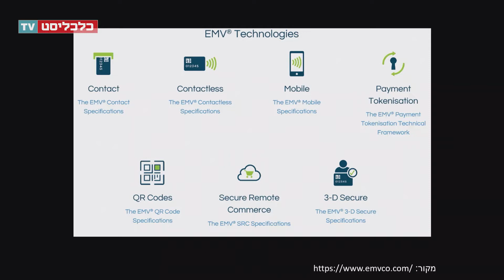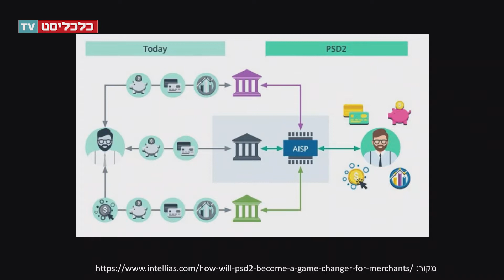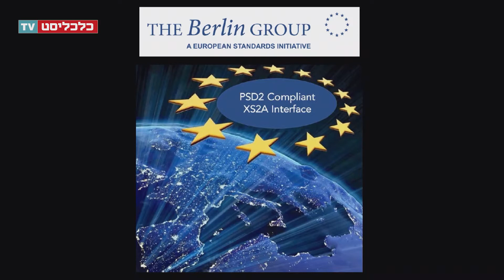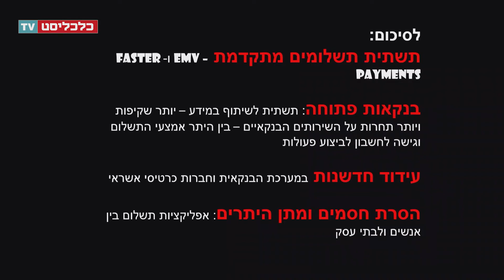כנס מהפכת התשלומים: אילנית מדמוני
אילנית מדמוני, מנהלת יחידת החדשנות בבנק ישראל, בכנס מהפכת התשלומים של ישראל: "בנק ישראל הוא הרגולטור היחיד במערב שקבע שהמנפיקים מחויבים להנפיק כרטיסי אשראי חכמים. לאחרונה דרשנו שהכרטיסים שיונפקו יהיו ללא מגע, רק עם קרבה למכשיר"

צילום: live4u